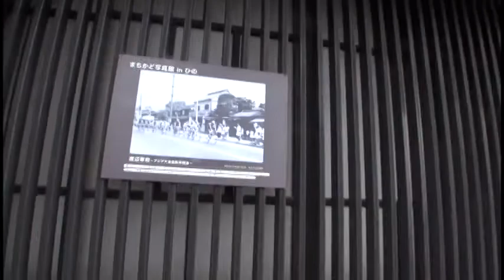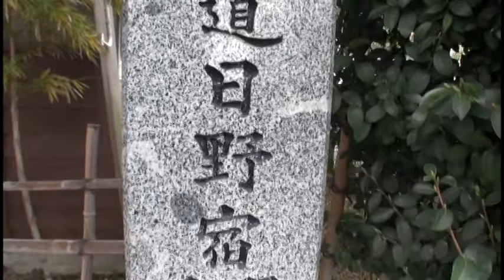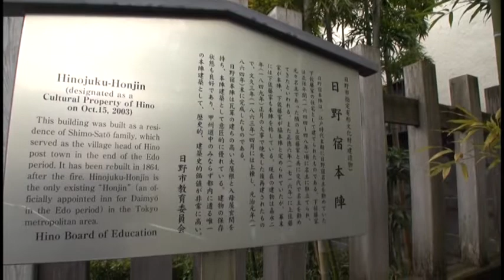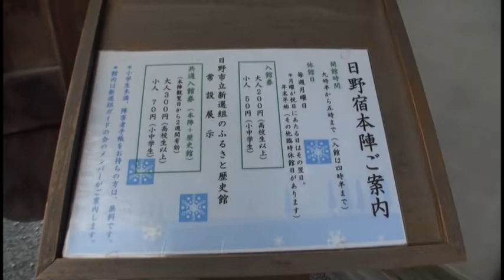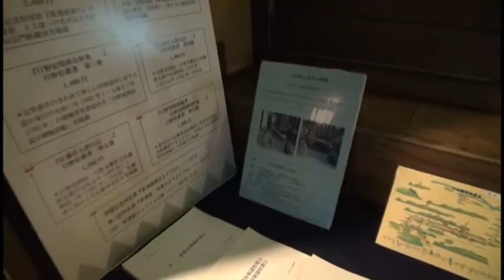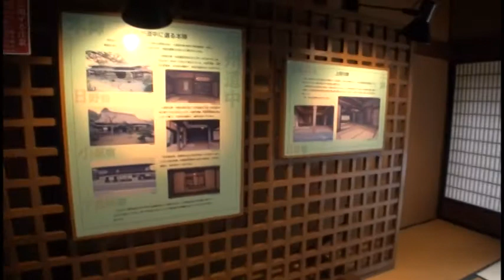C483 東京「日野」土方歳三・新撰組ゆかりの道-3 ‹八坂神社～日野宿高札場～日野宿本陣（宿の紹介）›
第3回は八坂神社から日野宿高札場を経て、日野宿本陣までの道の様子です。